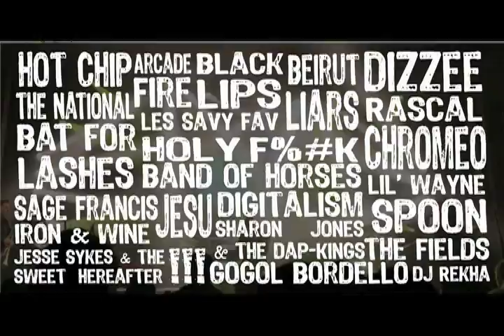Plug Awards 2008!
2008 Plug Awards promo.
The Awards will be March 6 @ NYC's Terminal 5, 8pm (EST).